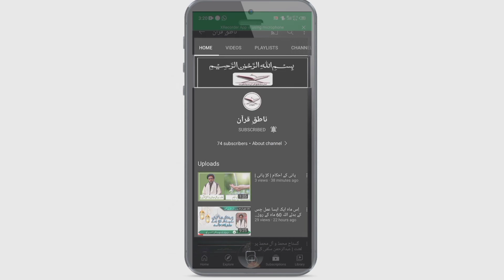28 صفر شہادت امام حسنؑ | فضائل و شہادت امام حسنؑ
28 صفر شہادت امام حسنؑ کے موقع پر ہمارے چینل کی طرف سے امامِ رمانہؑ کی خدمت میں تعزیت پیش کرتے ہیں۔ اور آج کی اس ویڈیو میں فضائل و شہادت امام حسنؑ بیان کیے جا رہے ہیں۔